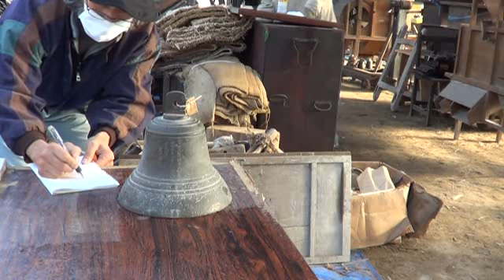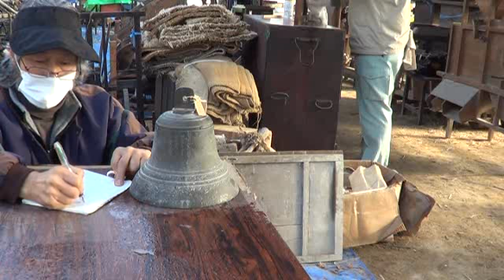『平和の鐘』（仮称）の寸法を測り鳴らしてみた。～ご近所の旅～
湧水町「吉松」の「民具資料舘別館」開館に伴う民具整理の仕事（？）自体は・・
 "仕事の中身"は？埃をかぶった古民具の掃除・・と言うことでした。
民具整理中の　朕事　いや、珍事　（笑）。
://youtu.be/UTbAqeZHK_I
"歴史の証人的・価値"は、ありそうパチ /■＼_・) カメラ
 このような雑多の中に意外な"掘り出し物"が！
教育勅語御下賜四十年記念
昭和五年十月
寄付者
愛甲隆行
＊隆行氏は、昨日のまつりの直会の席で、現・宮司にお聞きしたら、「ひいじいさん」であったと判明しました。・・「鐘」の出自ことについては一切存じ上げないとのことでした。廃仏毀釈に遭った寺のものであった古い「鐘」は、「黎明館」に寄贈してあると言う事でした。
 【音の民俗・民具】学者（？）が居て良かったね！　(≡^∇^≡)ニャハ